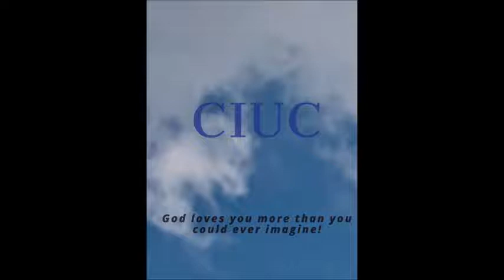Blog Living Under God's Protection